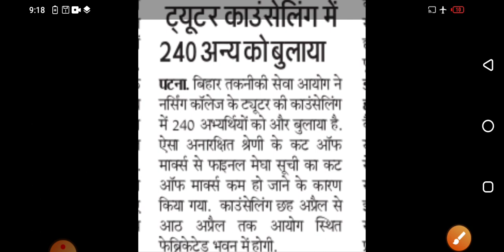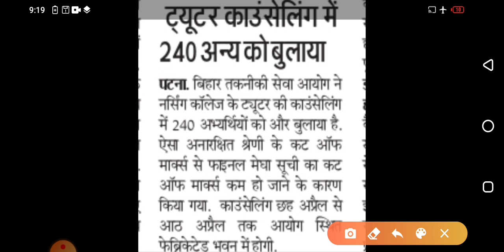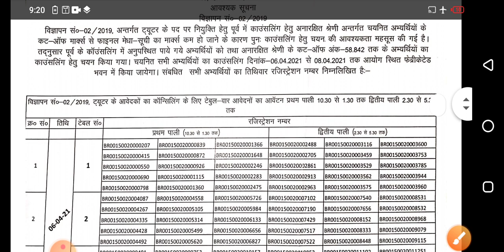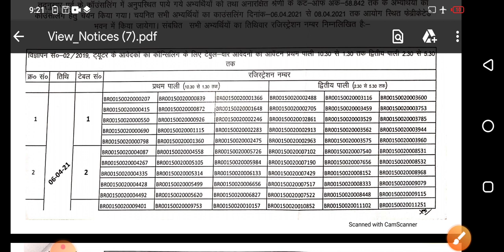बिहार तकनीकी सेवा आयोग महत्पूर्ण सूचना 2/2019 //BTSC important article & notice out /lockdown effect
Bihar technical service Commission tutor counseling updates